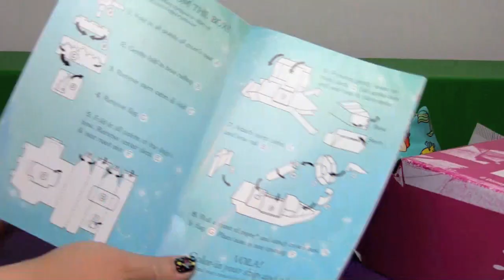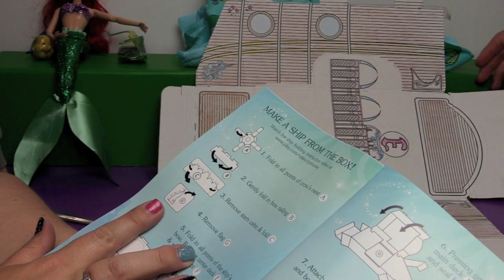Disney Princess THE LITTLE MERMAID Ariel Pley Box Opening! | Bin's Toy Bin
Item provided for review by Pley.com.  We open up the latest Disney Princess subscription box and it is all about Ariel from The Little Mermaid! What will we find inside?